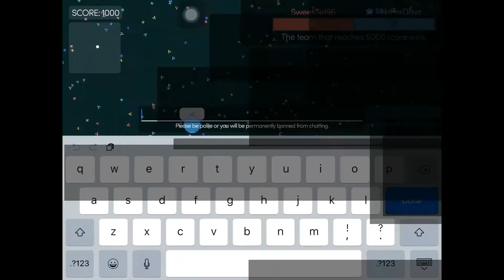F.o.w mitosis the game tournament (sweetgirl96vsrektfordayz)